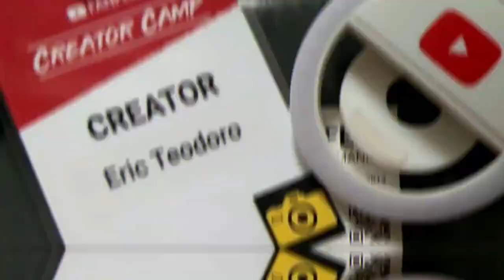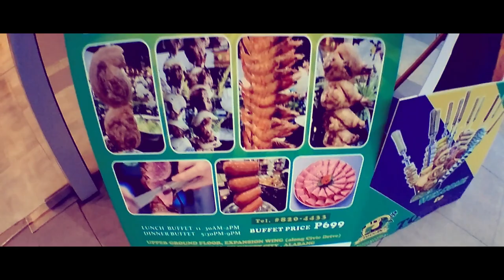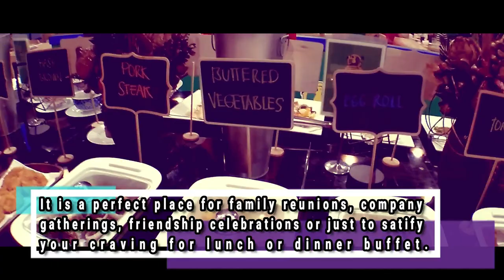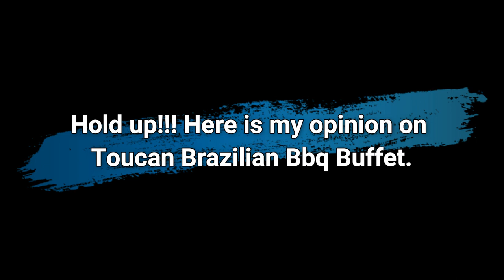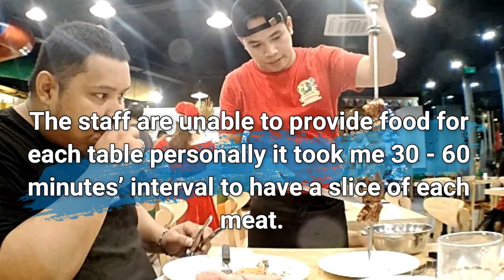Food Vlog #14 | Toucan - The Brazilian BBQ Buffet Experience - Food Review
Wazzup sa inyo mga Ka-ungas!!! para sa kakaibang klaseng BBQ experience aking sinubukan!!

Salamat mga ka Ungas!!!